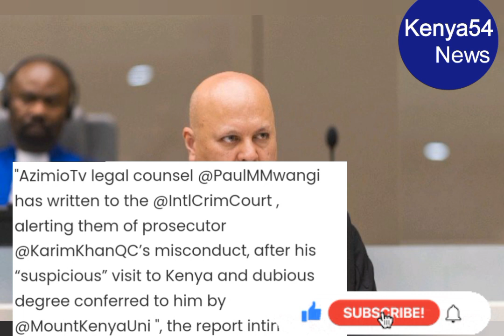AZIMIO HAS WRITTEN TO ICC NOTIFYING THEM OF KARIM KHAN'S MISCONDUCT WHILE IN KENYA| RAILA TODAY